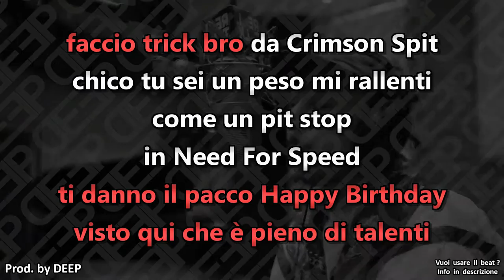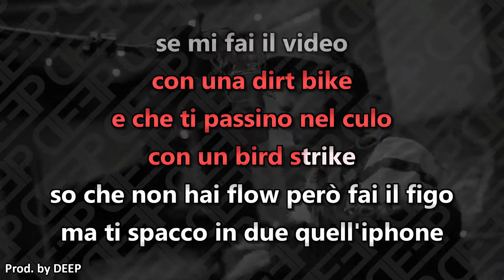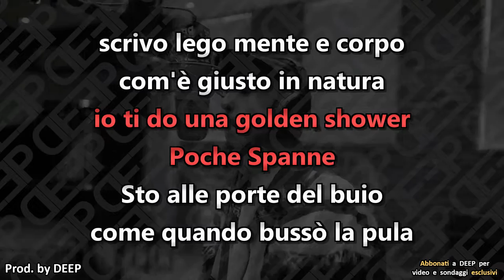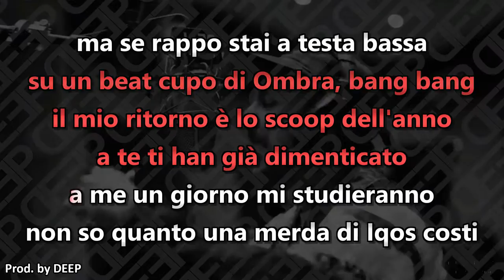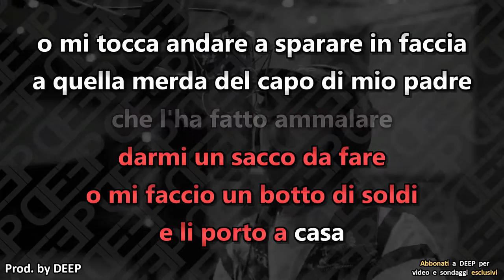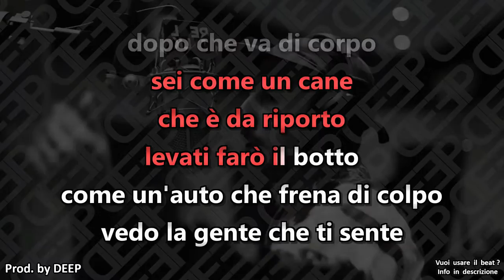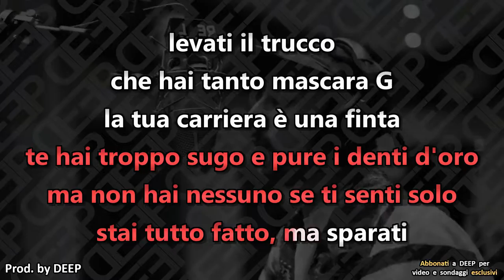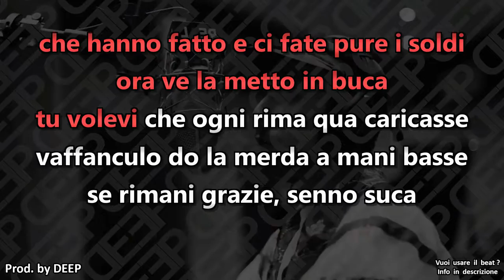Real Talk: MATTAK (Karaoke - Instrumental)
Artisti: Mattak
Brano: Esibizione a Real Talk